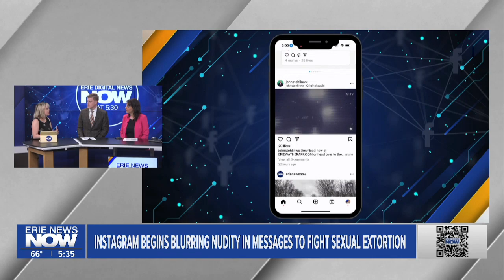Instagram Begins Blurring Nudity in Messages to Fight Sexual Extortion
Instagram has announced new tools to help protect teens from sexual extortion. The new feature will automatically blur nude images, and also give a warning to anyone sending suggestive images before hitting send.